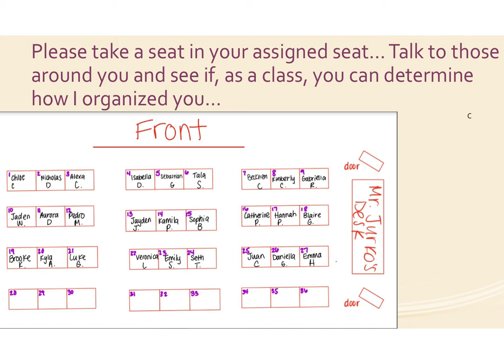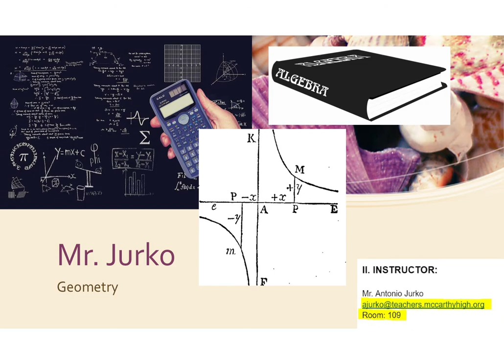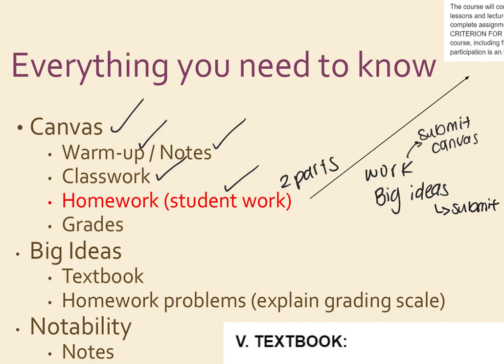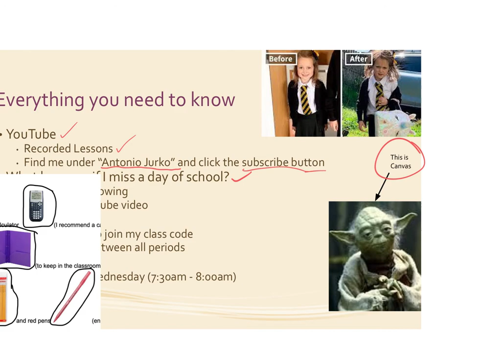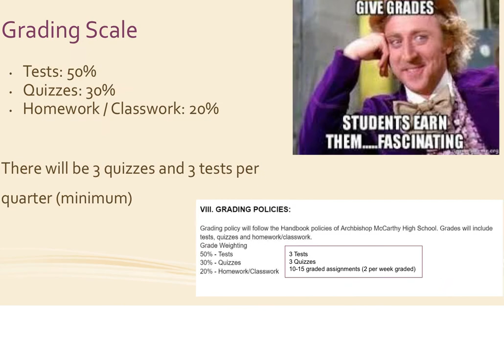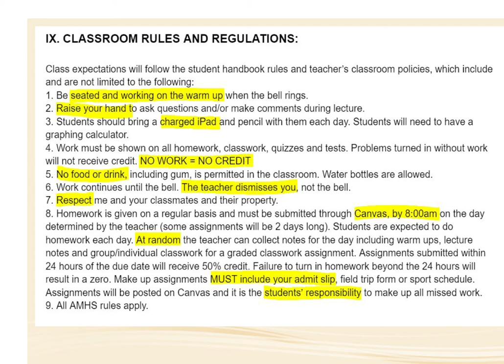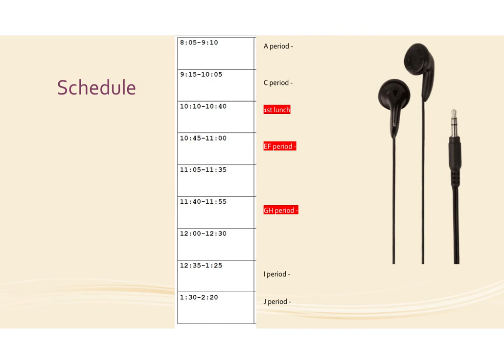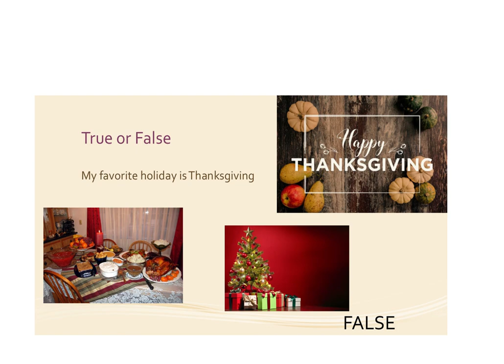Mr. Jurko's Presentation - Geometry - C period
00:00 Slide 1
02:56 Slide 2
02:56 Slide 3
02:57 Slide 4
02:57 Slide 5
02:58 Slide 6
02:59 Slide 7
03:16 Slide 8
04:18 Slide 9
06:22 Slide 10
13:24 Slide 11
18:53 Slide 12
20:41 Slide 13
26:14 Slide 14
27:37 Slide 15
28:30 Slide 16
29:33 Slide 17
29:59 Slide 18
30:19 Slide 19
30:41 Slide 20
30:58 Slide 21
31:18 Slide 22
31:34 Slide 23
32:09 Slide 24
32:28 Slide 25
32:43 Slide 26
32:55 Slide 27
33:21 Slide 28
33:43 Slide 29